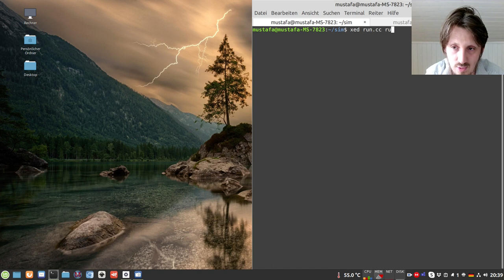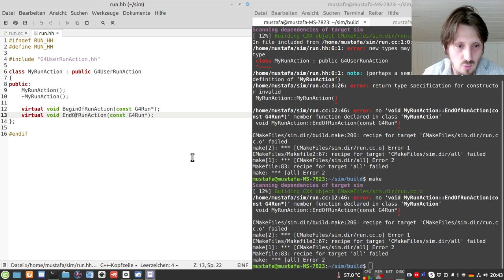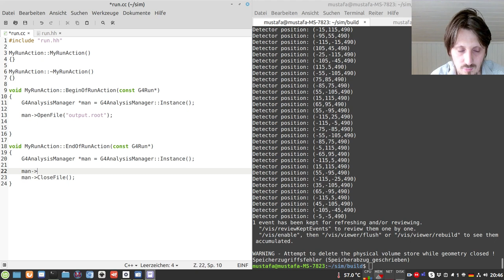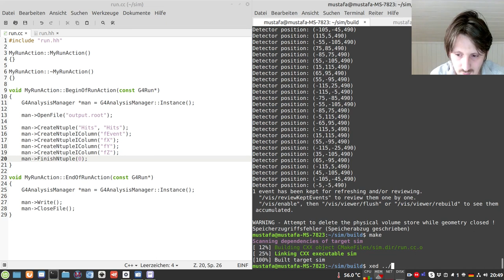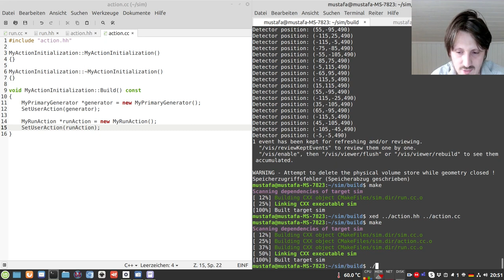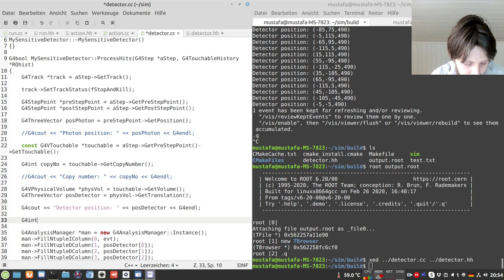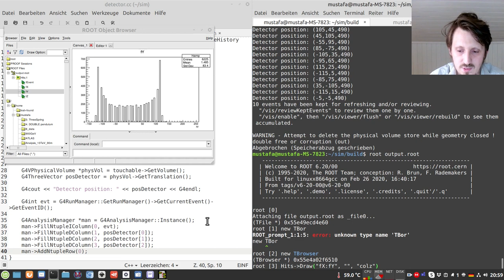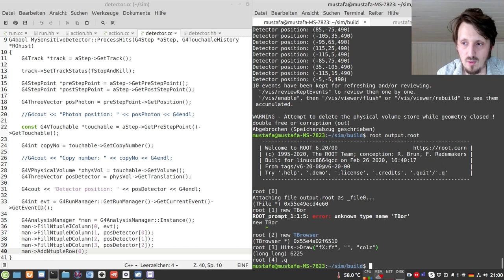Geant4 Tutorial 8: Storing Hits in ROOT File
You can visit the full playlist for watching all videos of this tutorial series:

0:00 Intro
1:25 Defining Run Action
6:14 Defining ROOT Output
13:00 Implementing Analysis Manger
17:00 Testing Output

Twitter Discord If you are interested in fundamental physics, you can visit my new website project